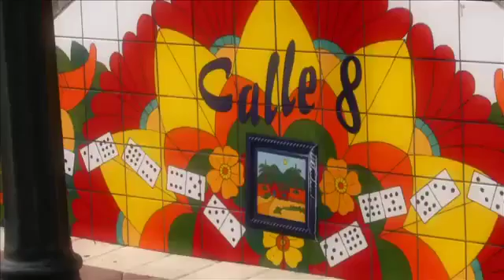2016 Marco Rubio Campaign Ad - Proud Son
2016 Spanish language presidential campaign ad for Senator Marco Rubio (R-FL), produced and paid for by Conservative Solutions, a SuperPAC supporting Rubio's candidacy, run in Florida, calling Rubio a proud son of Florida.